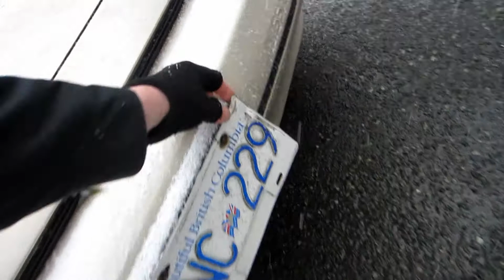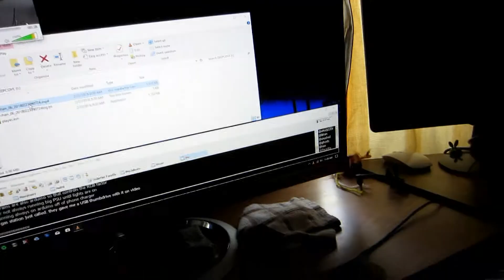240sx Hit by Truck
Thankfully this has all mostly been resolved now and I have the parts to repair the car, but wow is my luck ever bad lately.